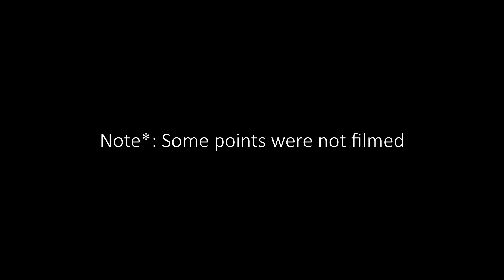GSU Round Robin 2022 - Georgia Tech (15) - (6) Georgia State - JankCam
GSU Round Robin 2022
Panthersville, GA
10/22/2022

Georgia Tech (15) - (6) Georgia State

JankCam Footage